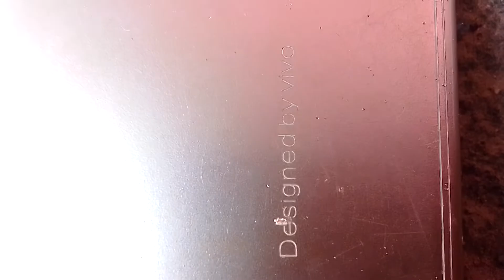MY BRAND NEW VIVO PHONE DROP TEST BUT IT IS BROKEN💔PART 1 😜